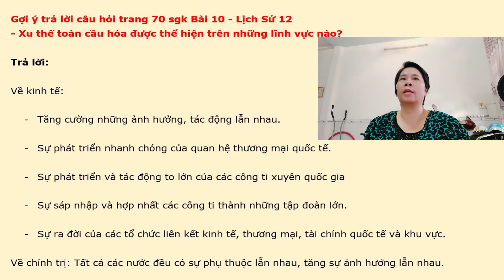Giải bài tập SGK môn Lịch Sử 12 - Bài 10. CÁCH MẠNG KHOA HỌC - CÔNG NGHỆ VÀ XU THẾ TOÀN CẦU HÓA...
17. LỊCH SỬ 12 - Bài 10. CÁCH MẠNG KHOA HỌC - CÔNG NGHỆ VÀ XU THẾ TOÀN CẦU HÓA NỬA SAU THẾ KỈ XX
Trả lời câu hỏi & Giải bài tập trong sách giáo khoa (SGK) môn Lịch sử 12
Tác giả: Nhiều tác giả | Nhà xuất bản: GIÁO DỤC - 2008
Người đọc: Phương Thơm
Phần 1. LỊCH SỬ THẾ GIỚI HIỆN ĐẠI TỪ NĂM 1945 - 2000
Chương 1. Sự hình thành trật tự thế giới mới sau chiến tranh thế giới thứ hai (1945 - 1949)
Bài 1. Sự hình thành trật tự thế giới mới sau Chiến tranh thế giới thứ hai (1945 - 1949)

Chương 2. Liên Xô và các nước Đông Âu (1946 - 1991). Liên bang Nga (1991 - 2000)
Bài 2. Liên Xô và các nước Đông Âu (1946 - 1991). Liên bang Nga (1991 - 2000)

Chương 3. Các nước Á, Phi và Mĩ Latinh (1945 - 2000)
Bài 3. Các nước Đông Bắc Á
Bài 4. Các nước Đông Nam Á và Ấn Độ
Bài 5. Các nước Châu Phi và Mĩ Latinh

Chương 4. Mĩ, Tây Âu, Nhật Bản (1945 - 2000)
Bài 6. Nước Mĩ
Bài 7. Tây Âu
Bài 8. Nhật Bản

Chương 5. Quan hệ quốc tế (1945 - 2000)
Bài 9. Quan hệ quốc tế trong và sau thời kì Chiến tranh lạnh

Chương 6. Cách mạng khoa học - công nghệ và xu thế toàn cầu hóa
Bài 10. Cách mạng khoa học - công nghệ và xu thế toàn cầu hóa nửa sau thế kỉ XX
Bài 11. Tổng kết lịch sử thế giới hiện đại từ năm 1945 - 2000

Phần 2. LỊCH SỬ VIỆT NAM TỪ NĂM 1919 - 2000
Chương 1. Việt Nam từ năm 1919  đến 2000
Bài 12. Phong trào dân tộc dân chủ ở Việt Nam từ năm 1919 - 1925
Bài 13. Phong trào dân tộc dân chủ ở Việt Nam từ năm 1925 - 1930

Chương 2. Việt Nam từ năm 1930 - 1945
Bài 14. Phong trào cách mạng 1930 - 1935
Bài 15. Phong trào dân chủ 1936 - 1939
Bài 16. Phong trào giải phóng dân tộc và Tổng khởi nghĩa tháng Tám (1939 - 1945). Nước Việt Nam Dân chủ Cộng hòa ra đời.

Chương 3. Việt Nam từ năm 1945 đến năm 1954
Bài 17. Nước Việt Nam Dân chủ Cộng hòa từ sau ngày 2/9/1945 đến trước ngày 19/12/1946
Bài 18. Những năm đầu của cuộc kháng chiến toàn quốc chống thực dân Pháp (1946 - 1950)
Bài 19. Bước phát triển của cuộc kháng chiến toàn quốc chống thực dân Pháp (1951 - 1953)
Bài 20. Cuộc kháng chiến toàn quốc chống thực dân Pháp kết thúc (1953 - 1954)

Chương 4. Việt Nam từ năm 1954 đến năm 1975
Bài 21. Xây dựng chủ nghĩa xã hội ở miền Bắc, đấu tranh chống đế quốc Mĩ và chính quyền Sài Gòn ở miền Nam (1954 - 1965)
Bài 22. Nhân dân hai miền trực tiếp chiến đấu chống đế quốc Mĩ xâm lược. Nhân dân miền Bắc vừa chiến đấu vừa sản xuất (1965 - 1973)
Bài 23. Khôi phục và phát triển kinh tế - xã hội ở miền Bắc, giải phóng hoàn toàn miền Nam (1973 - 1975)

Chương 5. Việt Nam từ năm 1975 đến năm 2000
Bài 24. Việt Nam trong năm đầu sau thắng lợi của cuộc kháng chiến chống Mĩ, cứu nước năm 1975
Bài 25. Việt Nam xây dựng chủ nghĩa xã hội và đấu tranh bảo vệ Tổ quốc (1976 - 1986)
Bài 26. Đất nước trên đường đổi mới đi lên chủ nghĩa xã hội (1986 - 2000)
Bài 27. Tổng kết lịch sử Việt Nam từ năm 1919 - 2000
Kho sách nói dành cho người mù